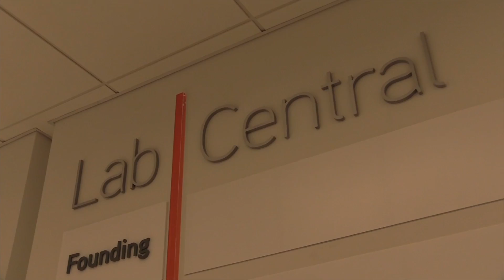Lab Central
Lab Central, a shared lab space for scientific startups, was established in 2013 at 700 Main St., Cambridge, MA. Founded as a 501C-3 Non-Profit Corp. by Johannes Fruehauf MD, PhD and Peter Parker, Lab Central is now home to more than 26 scientific startups. Founder Fruehauf found a need for lab space and fulfilled that need for others. The facility, newly renovated, formerly housed such luminaries as Alexander Graham Bell and Dr. Edwin H. Land, founder of Polaroid. Enjoy this brief tour with Founder Johannes Fruehauf, and Polaroid retirees, Eric Thorgenson and Elizabeth Foote as we step into the future with Lab Central ...produced by Garamedia.com.